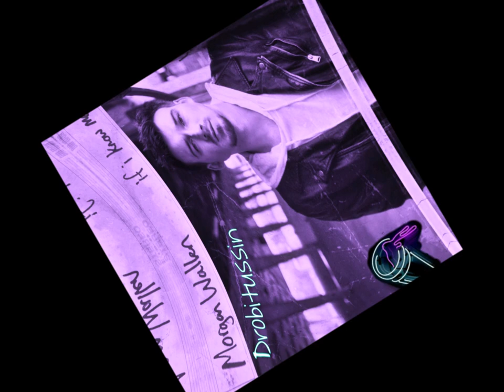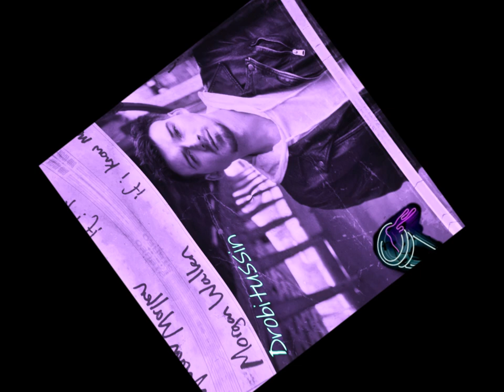Lil Durk feat. Morgan Wallen - Broadway Girls (screwed and chopped)